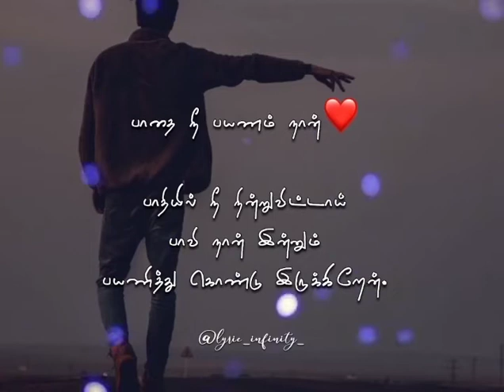Vaa nadhiyae nee engae love song what app status tamil